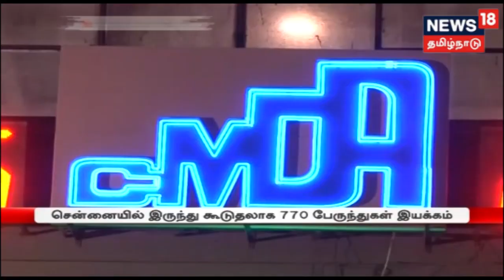சொந்த ஊர் செல்ல கோயம்பேடுக்கு படையெடுத்த மக்கள்.. பெருங்களத்தூர் வரை போக்குவரத்து நெரிசல்..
ஆயுதபூஜை விடுமுறை நாட்களை முன்னிட்டு சென்னையில் இருந்து மற்ற ஊர்களுக்கு நேற்று மட்டும் கூடுதலாக 770 பேருந்துகள் இயக்கப்பட்டன..